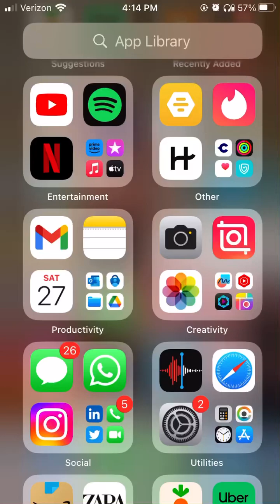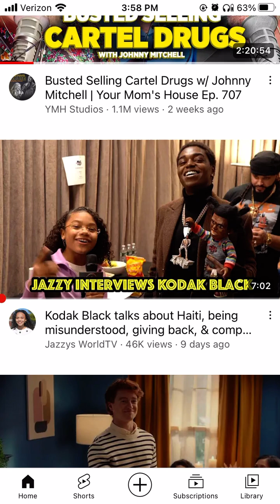Targeted Individual in NYC - You’re Sick!!!